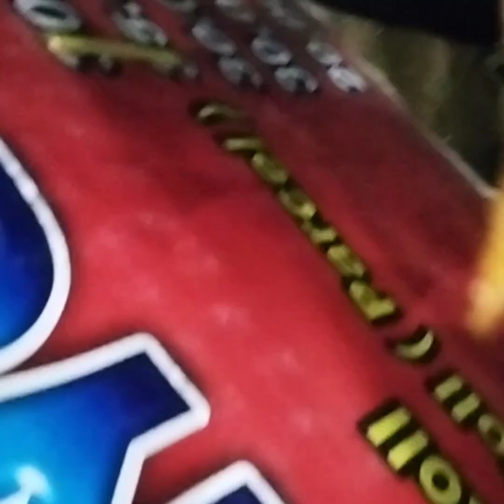Spring Pototo Vlogs (5)parithabangal gopisudhakar ‎@rajusuvi1212 1)